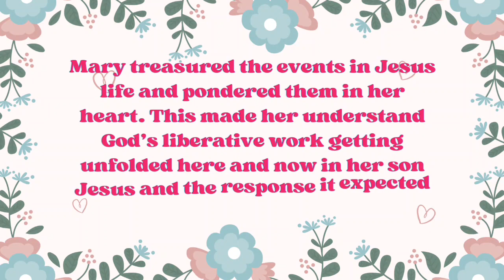Glimpses of Spirituality of Sorrows of Mary - Day 11